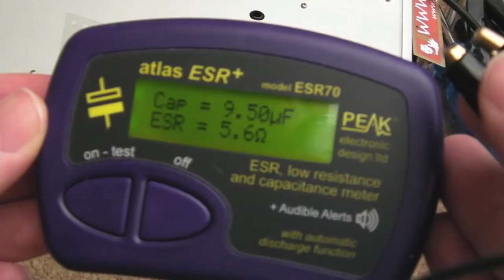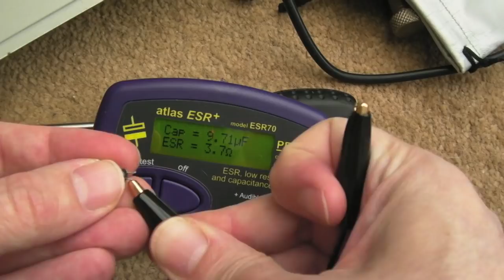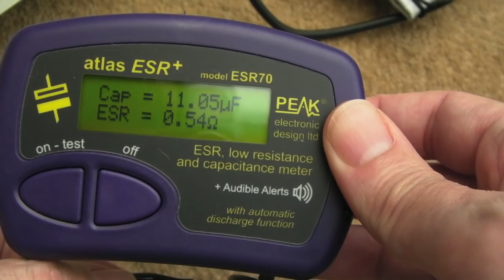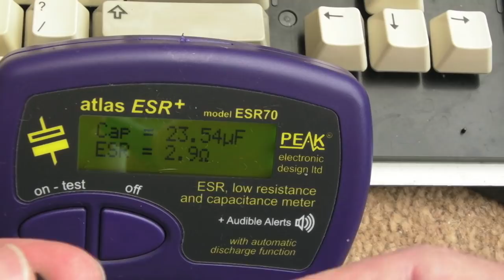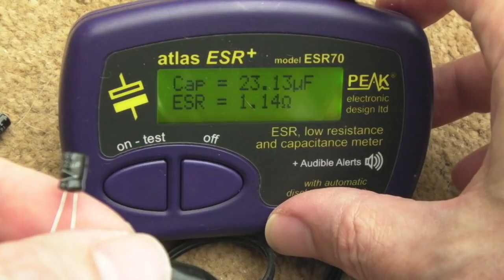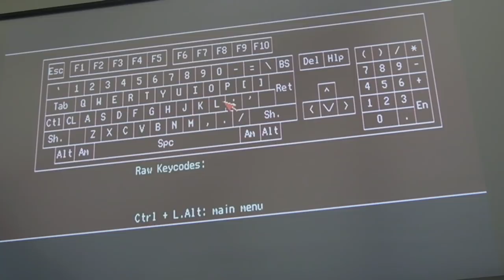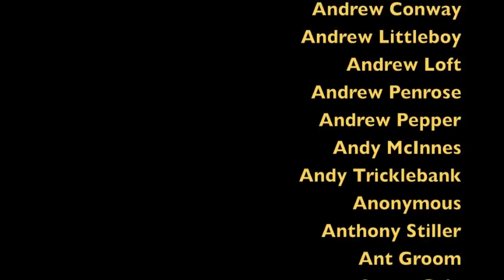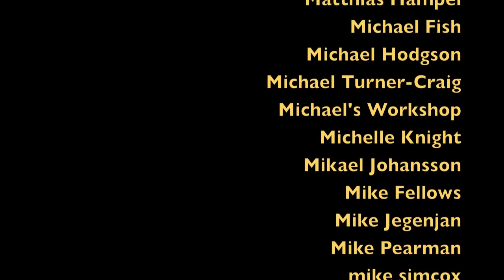Commodore Amiga A500 Keyboard Flashing Caps Lock Repair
A quick video looking at a faulty Commodore Amiga A500 Keyboard.